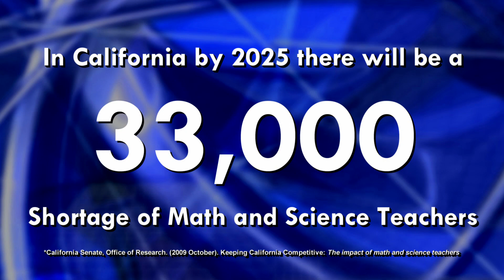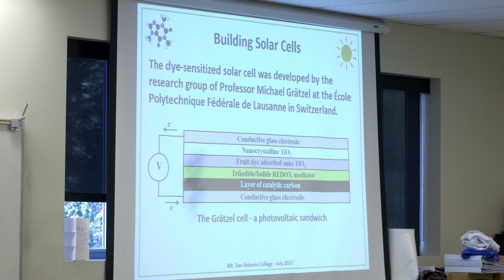Mt. SAC STEM Teacher Preparation Program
California needs 33,000 math and science teachers by 2025. Learn how Mt. SAC's Teacher Preparation Program trains future teachers through a collaboration with UC Irvine.